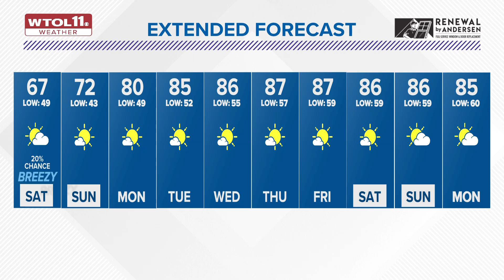Weekend to bring chillier fall feel | WTOL 11 Weather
Saturday morning will feel sunny and crisp for your walk or run. Temperatures will remain well below average through the day, only reaching the mid to upper 60s.